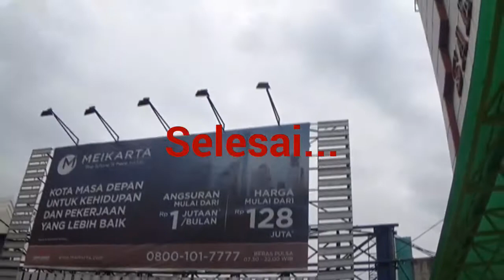Azzam Nonton Barongsay Cap Go Meh 2569 Karawang 11 Maret 2018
Perayaan Kirab Budaya Ruwat Bumi Karawang
Cap Go Meh 2569/2018

Lokasi: Jl. Tuparev-Karawang
Kameraman: Didi Rohadi
Produser: Sri Purwanti
Produksi: New Azzam Production